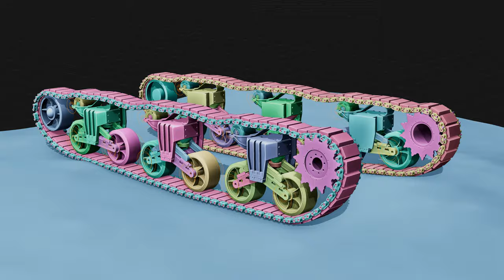Blender Rigging ~ Sherman Tank (VVSS Suspension)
In this video, we are reviewing some actual dynamic simulations for this tank. It is important to know that the actual dynamics (seen in this video) do not exist on the Churchill tank. With the set-up completely re-designed though, this vertical volute suspension system (VVSS) functions with the same restrictions and range-of-motion as the Churchill tank.

What dynamics are we talking about? We've re-created and implement the dynamic tank treads originally created and released by @MrHeinzelnisse  on a vertical volute suspension system (VVSS) from a Sherman tank. Using Blender 3.0 (most recent release), we've re-created his set-up as an addition to the advanced tank rig. Some more research is in progress, however this is a promising look into how to maximize carnage in Blender!